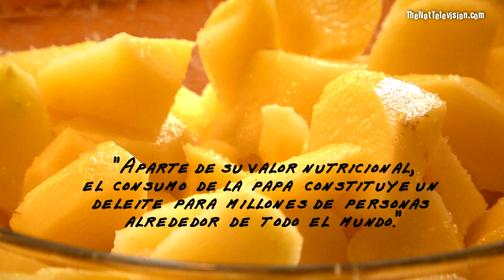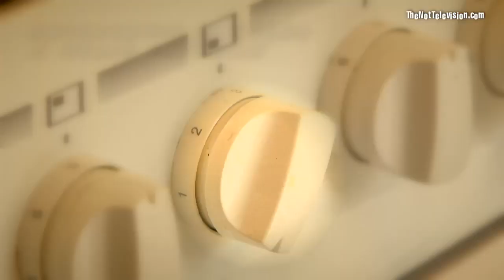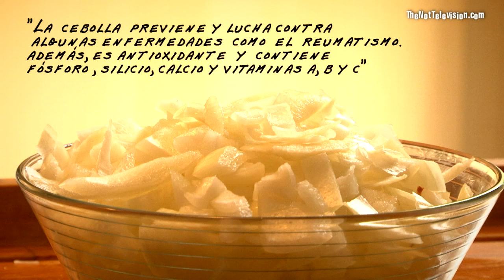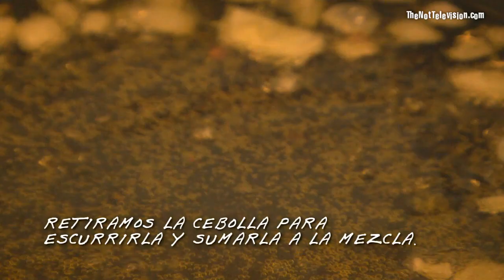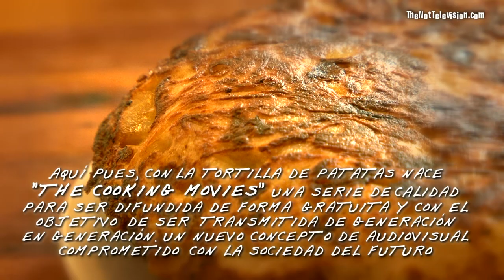THE COOKING MOVIES /// Tortilla de Patata /// Spanish Omelette (subtitled)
La TORTILLA ESPAÑOLA gusta a todo el mundo, y por eso, la considero patrimonio de la humanidad. Después de muchos años haciendo tortilla para mis amigos y habiendo recibido innumerables felicitaciones de personas que parecían muy agradecidas, se me ocurrió hacer películas donde se explicara con total claridad y para ser entendidas en cualquier parte del mundo, aquellas recetas de platos de mi país que considero patrimonio de la humanidad.

Así pues, con esta receta de la Tortilla de patatas, nace "THE COOKING MOVIES", una serie de calidad, para ser difundida de forma gratuita y con el objetivo de ser transmitida de generación en generación.

UN NUEVO CONCEPTO DE AUDIOVISUAL COMPROMETIDO CON LA SOCIEDAD DEL FUTURO.

... un clásico de la cocina española ... TORTILLA DE PATATAS con cebolla.

RECETA:

INGREDIENTES: para 4 personas:
- 5 PATATAS MEDIANAS
- 2 CEBOLLAS MEDIANAS
- 8 HUEVOS DE GALLINA
- ACEITE DE OLIVA (si es posible)
- SAL

PREPARACIÓN: 35 - 45 minutos aproximadamente:
- PELAMOS BIEN LAS 5 PATATAS
- "LA PATATA O PAPA ES UNO DE LOS CULTIVOS MÁS IMPORTANTES DEL MUNDO"
- "LA PAPA ES FÁCILMENTE DIGERIDA Y TIENE UN ALTO VALOR NUTRICIONAL"
- CORTAMOS LAS PATATAS EN TROZOS DESIGUALES
- "LA PAPA, ENTRE OTROS MINERALES CONTIENE CALCIO, POTASIO, FÓSFORO Y MAGNESIO, TODOS ELLOS DE VITAL IMPORTANCIA EN LA NUTRICIÓN HUMANA"
- SALAMOS LAS PATATAS
- Y LAS MEZCLAMOS BIEN
- "APARTE DE SU VALOR NUTRICIONAL, EL CONSUMO DE LA PAPA CONSTITUYE UN DELEITE PARA MILLONES DE PERSONAS ALREDEDOR DE TODO EL MUNDO"
- ECHAMOS ABUNDANTE ACEITE EN UNA SARTÉN
- ENCENDEMOS EL FUEGO A MEDIA POTENCIA
- CUANDO EL ACEITE ESTÉ CALIENTE Y SALGAN BURBUJITAS, ECHAMOS TODAS LAS PATATAS
- LAS FREIREMOS REMOVIENDO PARA QUE NO SE PEGUEN
- LAS DEJAREMOS UN CUARTO DE HORA A FUEGO MEDIO PARA QUE QUEDEN BIEN BLANDITAS
- TRINCHAREMOS LAS DOS CEBOLLAS
- "LA CEBOLLA SE SITÚA ENTRE LAS PRIMERAS PLANTAS CULTIVADAS"
- "LA CEBOLLA ES UN ALIMENTO QUE DEBE SER INCLUIDO DEFINITIVAMENTE EN NUESTRA ALIMENTACIÓN"
- "LA CEBOLLA PREVIENE Y LUCHA CONTRA ALGUNAS ENFERMEDADES COMO EL REUMATISMO. aDEMÁS, ES ANTIOXIDANTE Y CONTIENE FÓSFORO, SILICIO, CALCIO Y VITAMINAS A,B Y C"
- COMPROBAMOS SI ESTÁN TIERNAS, PINCHÁNDOLAS CON UN CUCHILLO.
- SI ESTÁN BLANDITAS, LAS RETIRAMOS Y LAS ESCURRIMOS
- LA CALIDAD DEL ACEITE Y DE LOS HUEVOS SERÁ DETERMINANTE PARA CONSEGUIR ESTE COLOR AMARILLENTO
- POR DENTRO DEBERÍAN QUEDAR BLANDAS, PERO POR FUERA, ALGUNAS UN POCO CRUJIENTES.
- FREIREMOS LA CEBOLLA A FUEGO MEDIO PARA QUE QUEDE BLANDITA Y DULCE
- BATIREMOS LOS HUEVOS
- LOS SALAMOS
- COMPROBAMOS QUE LA CEBOLLA SE VAYA DORANDO, PERO SIN QUEMARSE
- EMPEZAMOS A MEZCLARLO TODO
- APLASTAMOS LAS PATATAS PARA QUE QUEDEN BIEN FUSIONADAS CON EL HUEVO
- CUANDO LA CEBOLLA ESTÁ DORADA, ESTARÁ A PUNTO, ES DECIR, TIERNA Y ADEMÁS DULCE.
- RETIRAMOS LA CEBOLLA PARA ESCURRIRLA Y SUMARLA A LA MEZCLA
- SUMAMOS LA CEBOLLA A LA MEZCLA DE PATATA Y HUEVO QUE TENÍAMOS PREPARADA.
- PREPARAMOS UNA SARTÉN ANTIADHERENTE Y LE ECHAMOS UN CHORRITO DE ACEITE.
- VOLCAMOS LA MEZCLA FINAL EN LA SARTÉN PRECALENTADA
- SI EL FUEGO ESTÁ DEMASIADO FUERTE, LA TORTILLA SE ESTARÁ QUEMANDO POR ABAJO Y NO NOS DAREMOS CUENTA HASTA QUE HUELA A QUEMADO.
- DEJAMOS 5 MINUTOS A FUEGO LENTO Y LA SARTÉN TAPADA.
Buen momento para lavar tus utensilios.
- MOVEMOS LA SARTÉN PARA QUE LA TORTILLA SE DESPEGUE.
- TAMBIÉN VAMOS COMPROBANDO POR LOS LATERALES QUE LA TORTILLA NO SE ESTÉ QUEMANDO, NI SE ESTÉ PEGANDO.
-¿ESTÁ DORADA POR ABAJO???
HA LLEGADO EL MOMENTO DE DARLE LA VUELTA A LA TORTILLA
-¿NO SE HA VISTO BIEN???
LO SIENTO, FUE DIFÍCIL HACER DE CÁMARA Y COCINERO A LA VEZ...
-IGUALMENTE DESEO QUE ESTA "MOVIE" OS SIRVA A MUCHA GENTE DE MUCHOS LUGARES DEL MUNDO.
-POR ESTE LADO, CON UN PAR DE MINUTOS NOS BASTARÁ.
-MOMENTO FINAL, EN UN SEGUNDO TENEMOS NUESTRA IMPRESIONANTE TORTILLA

"THE COOKING MOVIES"
creado por: JONATHAN DÍEZ